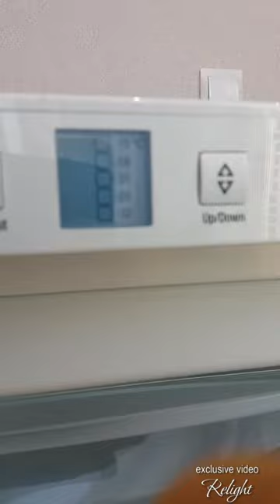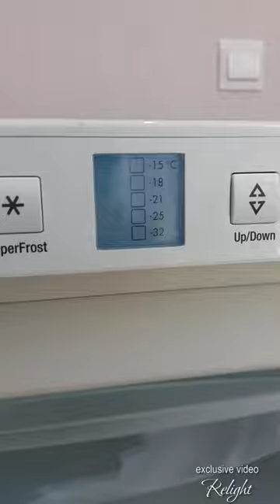Морозильник Liebherr FrostProtect G 1223 первое впечатление